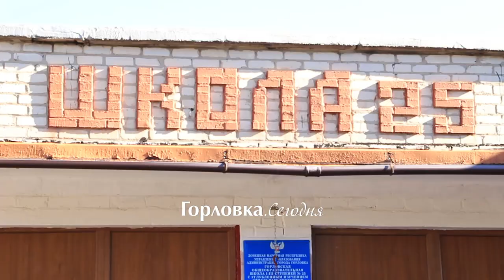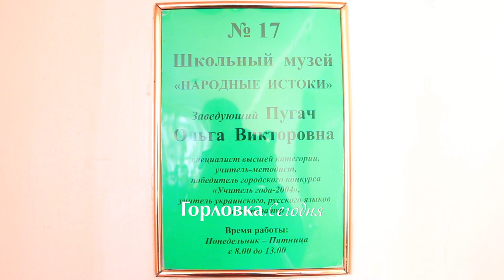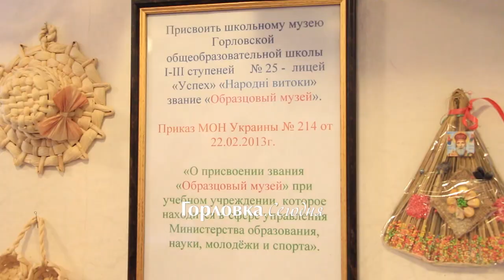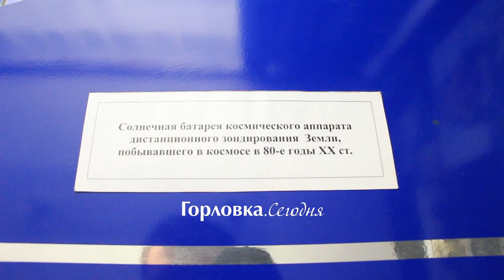1 сентября в ОШ№25 города Горловки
День знаний в Горловской ОШ №25